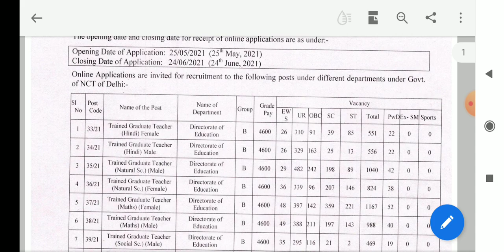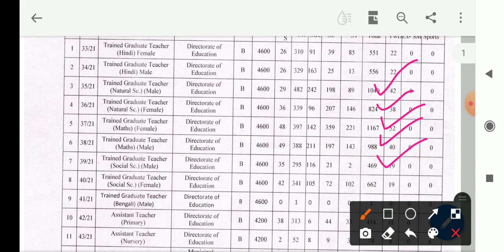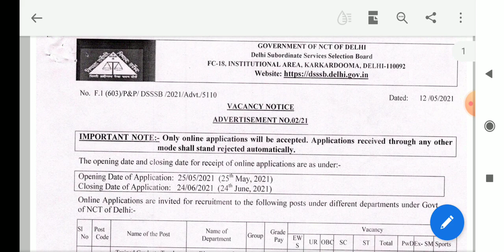DSSSB Teacher Vancsey 2021 । 11000 पदों पर बम्पर भर्ती ।